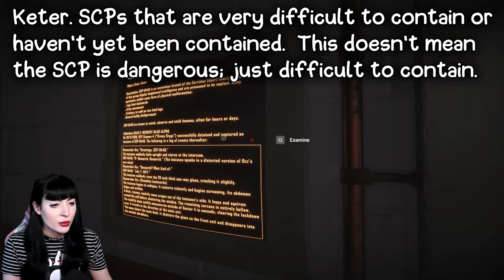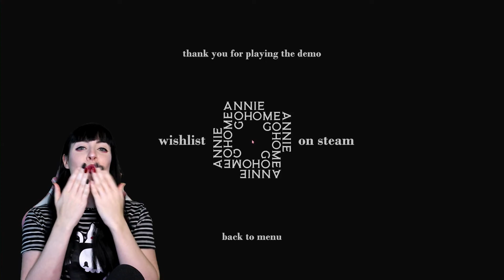We Got Shyamalan’d! - Go Home Annie DEMO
GO HOME ANNIE SCP INDIE HORROR